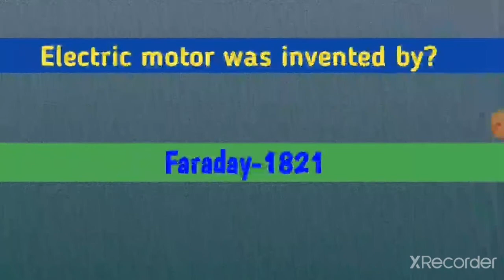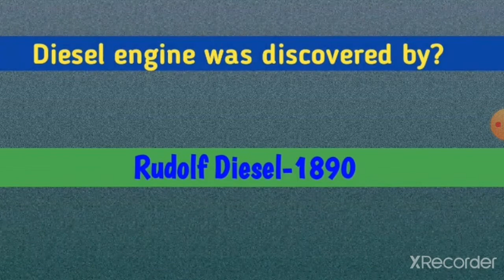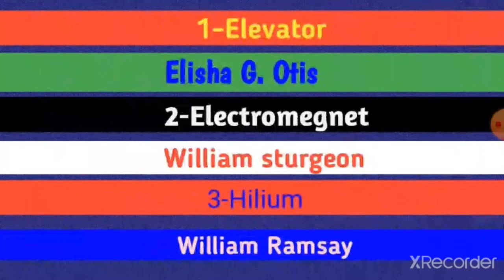FIA | Scientific Discoveries & Invention| General Knowledge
FIA- Syllabus
General knowledge
Scientific discoveries and inventions